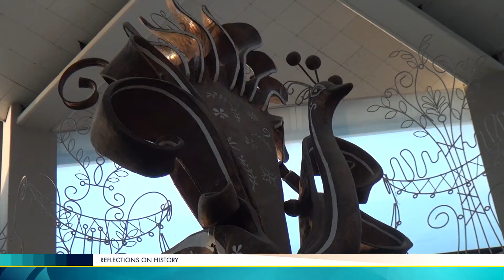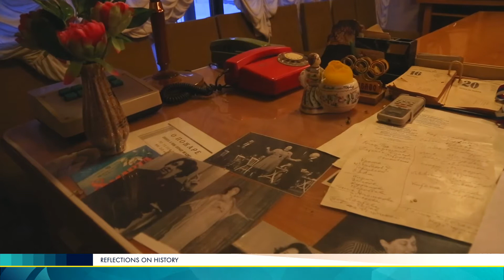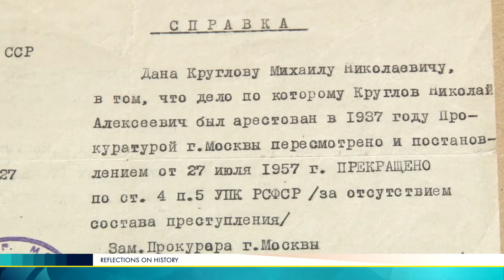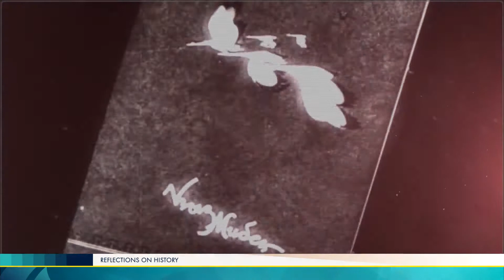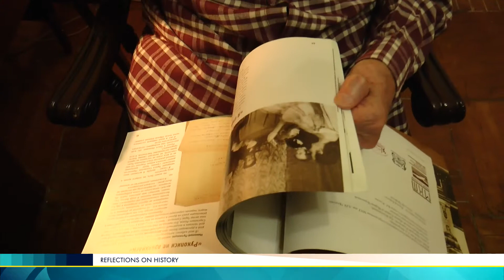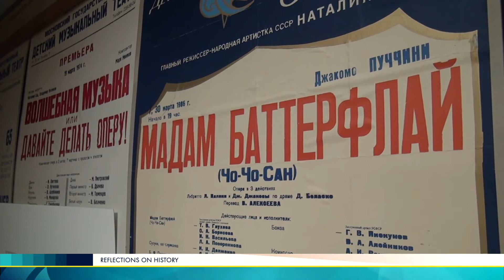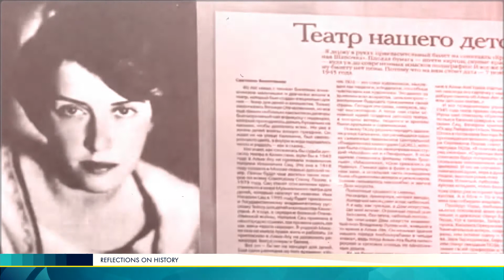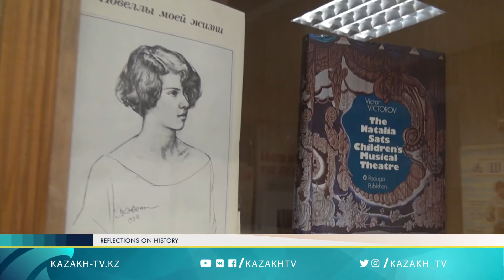Almaty and evacuation.Natalya Sats. Reflections on history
Finally, they were together. After 5 years spent in the Gulag, Natalya was exiled and Roksana was allowed to leave orphanage and join her mother. Natalya Sats, the new director of the Kazakh troupe, and her daughter Ksana were happy.
She found everything very interesting and all these things made her happy. She proudly said that we lived in the wonderful Opera House. She liked people, trees and mountains whose snow-covered peaks emphasized the beautiful façade of the theater built in this way on purpose.
- The Soldier Svejk in Kazakhstan.Reflections on history
- Turkic horoscope.Age of mushel. Reflections on history
- Herb that brings back memory. Reflections on history